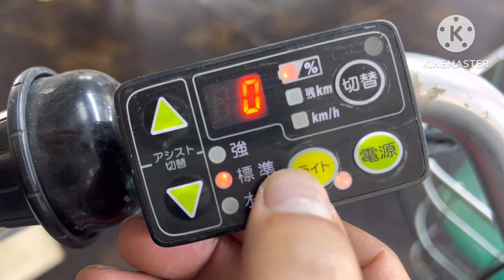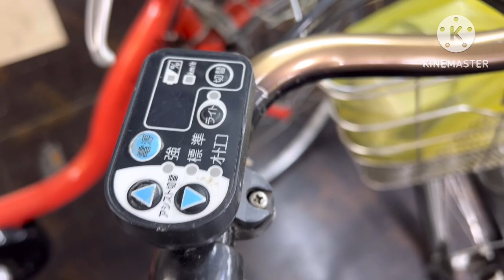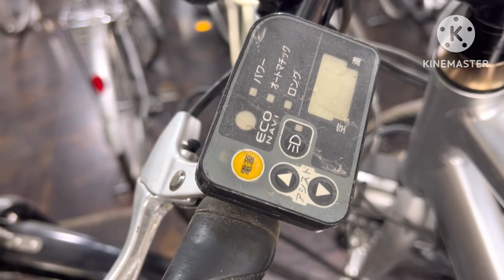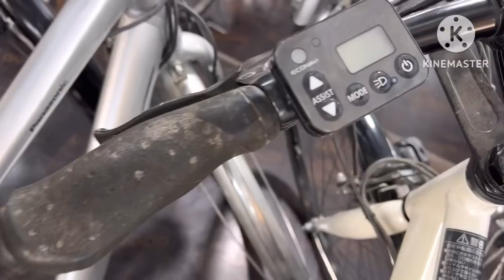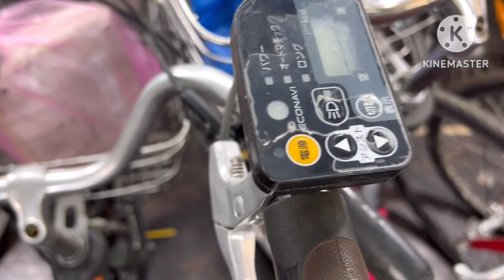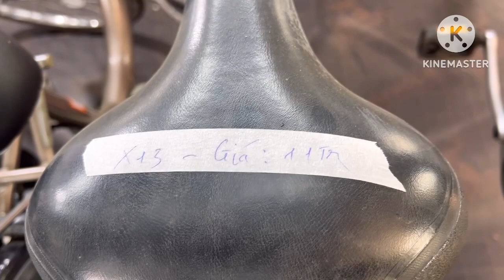Xe đạp bãi nhật- báo giá đẹp xe trợ lực- 0912.746.837